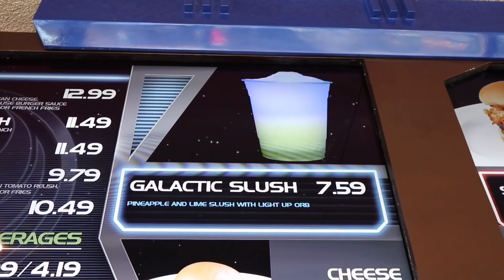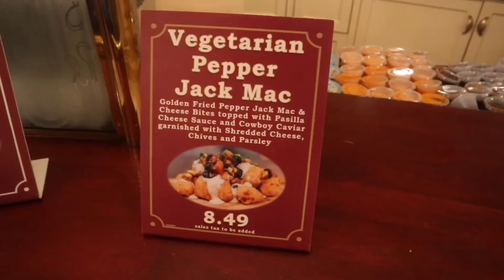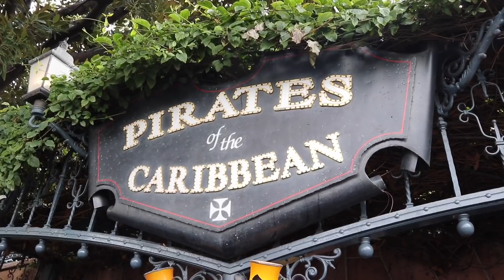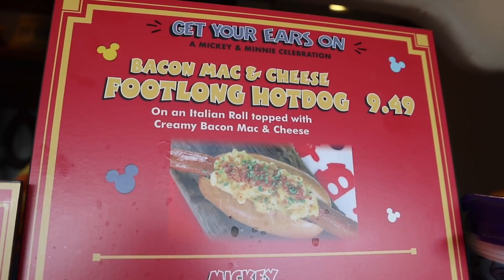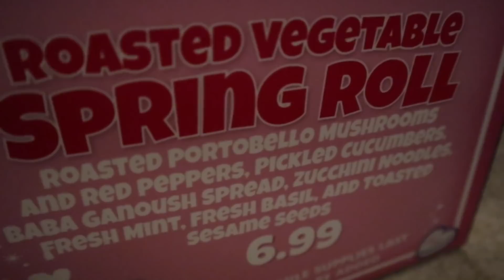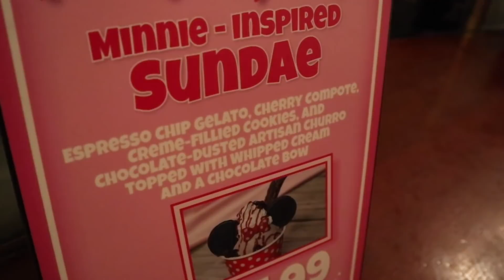Disneyland 2019 Treats - NEW Food Options In All Four Lands PLUS Main Street / Toon Town & MORE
A visit to Disneyland for a bit of a challenge of sorts . To try a new treat in each of the lands plus areas of the park . This includes Fantasyland , Tomorrowland , Adventureland , Frontierland , New Orleans Square , Critter Country , Main Street USA and Toon Town .